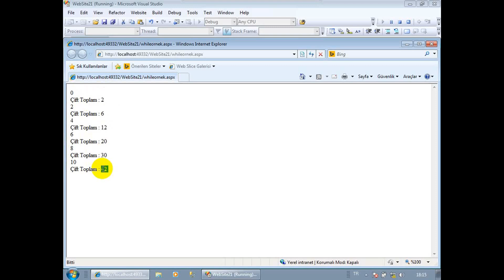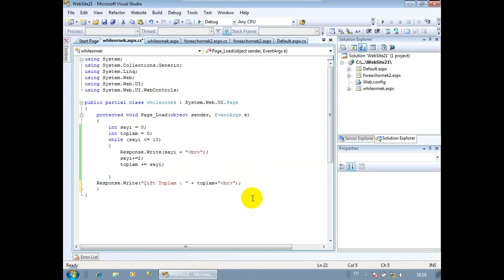0080 000 0541 Döngüler - While Örnek 2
Veritabanı Dersleri, C#, ASP.NET, ADO NET, Database, Veritabanı, ASP, NET,

Döngüler, While